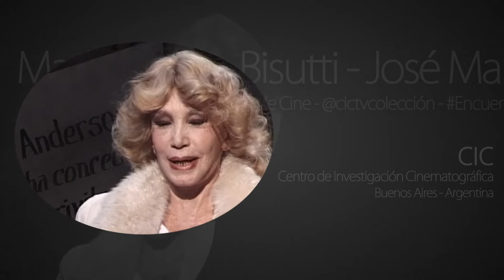María Aurelia Bisutti y José María Langlais